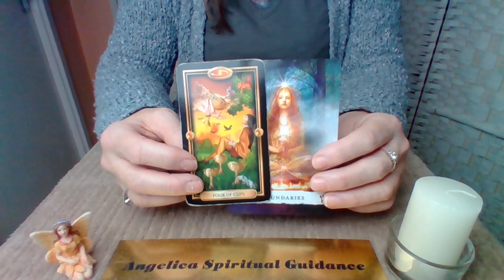Capricorn 1 Minute Guidance - Expanding Your Horizons !